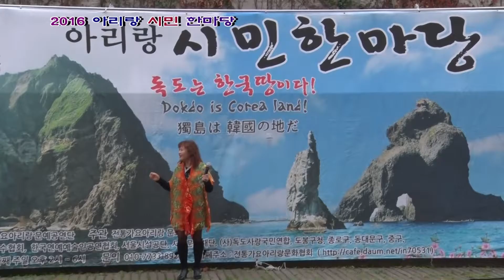가수 이지수 "여여" (원곡:금잔디) 2016년 92차 아리랑 시민 한마당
2016년 92차 아리랑 시민 한마당
2016년11월13일   청계천 오간수교 특설무대
주최: 전통가요 아리랑 문예공연단(단장:넘진.010-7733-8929)